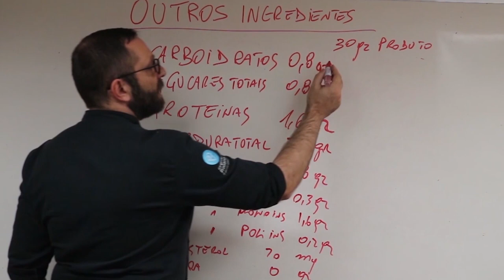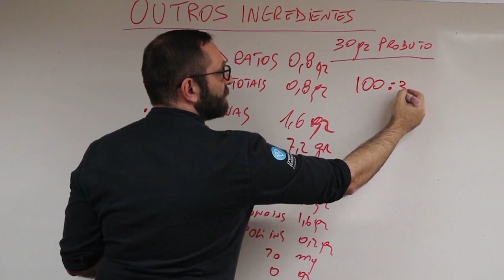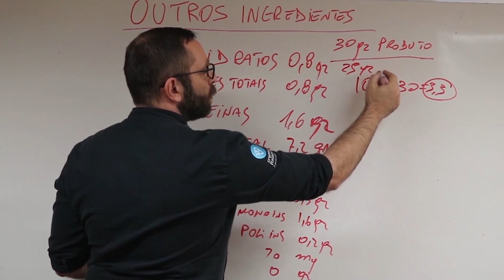Como calcular os valores nutricionais corretamente para sua receita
Aprenda nesse vídeo a calcular de forma correta os valores nutricionais para o balanceamento perfeito do seu sorvete.